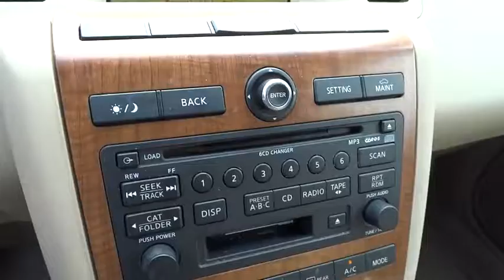2006 Nissan Murano San Antonio, Austin, Houston, New Braunfels, Helotes, TX N142138B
2006 Nissan Murano

Gunn Nissan
12838 San Predro

Clean Carfax, Low miles, New Tires, Local Trade, and All Services up to Date. CVT Transmission and Power Glass Sliding Sunroof Great color combination! San Antonio, Nissan, Bexar, 78209.Tired of the same mundane drive? Well change up things with this handsome-looking 2006 Nissan Murano. This great Murano is the fresh SUV with low miles and everything you'd expect from Nissan, and THEN some. J.D. Power and Associates gave the 2006 Murano 4 out of 5 Power Circles for Overall Performance and Design. Gunn Nissan - Come experience for yourself why we have the best reputation in San Antonio!